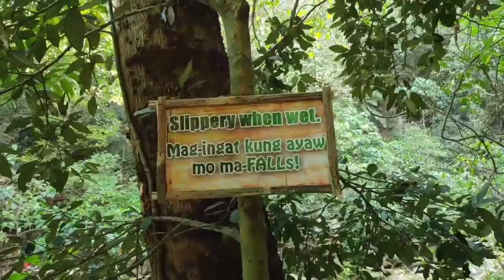Daranak Falls 💦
March 9, 2020 ng masilayan namin Ang ganda ng Daranak Falls sa Tanay, Rizal bago pa naipatupad ang Enhanced Community Quarantine 😇😅.

Kung mapapansin nyo halos mukha ng ka travel buddy ko lagi nasa front cam 😅 Puro clips nya kase to hiniram ko muna kase beginner palang ako practice2 lang muna pano mag edit. Pa Sub nadin sa kanya (Crisanto Robles).